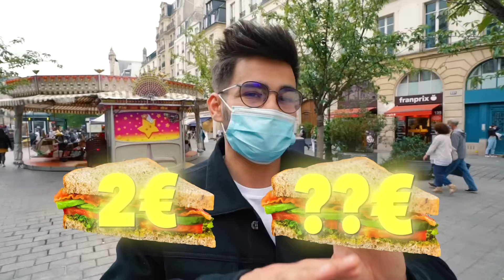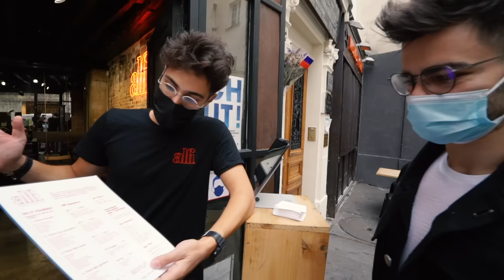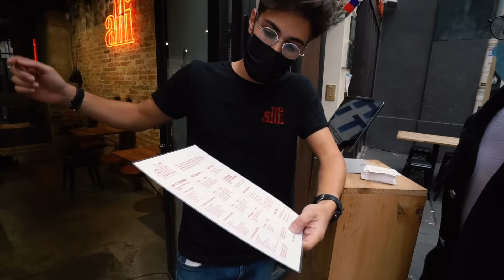JE MANGE SANDWICH À 150€ VS UN SANDWICH À 2€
SANDWICH À 2€ VS SANDWICH À 150€ !

L’adresse du restaurant :
Alfi Nouvelle Tradition
18 Rue des Ecouffes, 75004 Paris

Après la vidéo "BURGER À 4€ VS BURGER À 1000€ » et "10€ POUR MANGER PENDANT 24H (10€ Challenge à Paris) »
Je vais cette fois tester un sandwich à 2€ Vs 150€ ! Je vais aller dans Paris pour un pour tester un vrai sandwich : le meilleur sandwich de Paris.